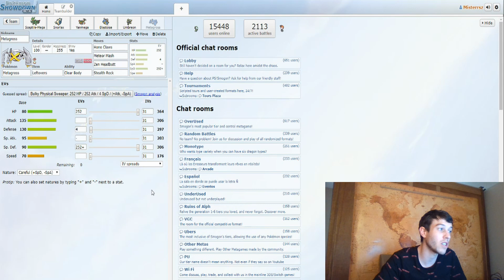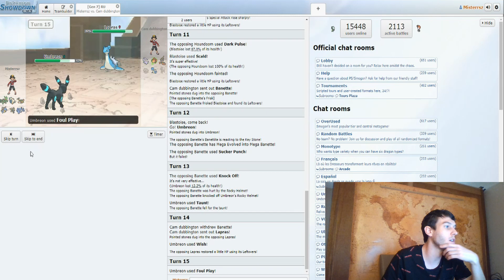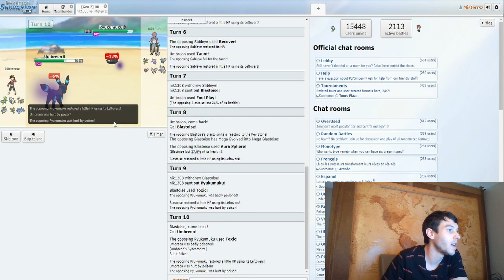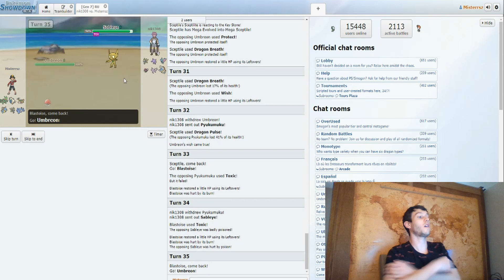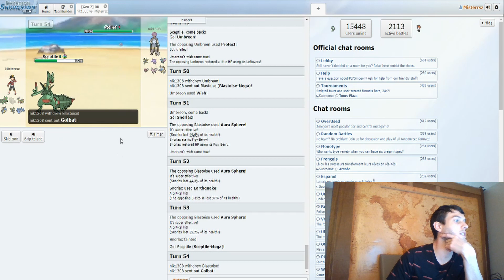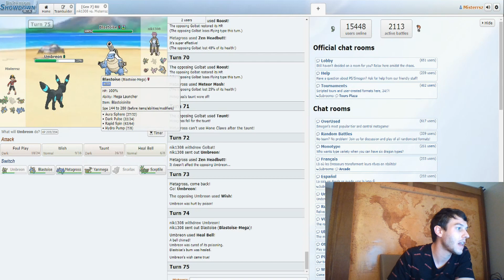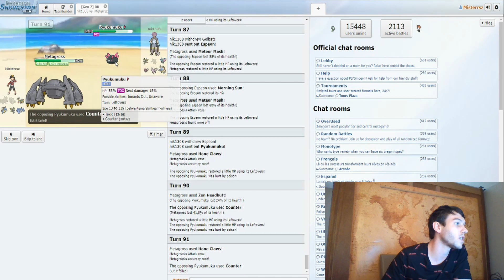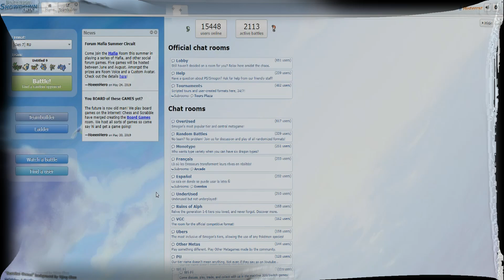Pokémon Showdown EP12, Over 100 turns in a battle?!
Today we go further with the RU team that i builded in the last episode. We made one change to the team, check out the video to find out who i dropped!